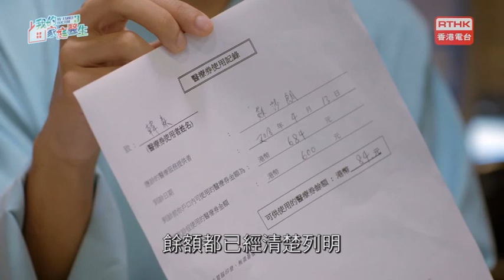吳沅儀 張雷 伍家謙 醫療券-善用醫療券篇 RTHK 我的家庭醫生3 (節錄)